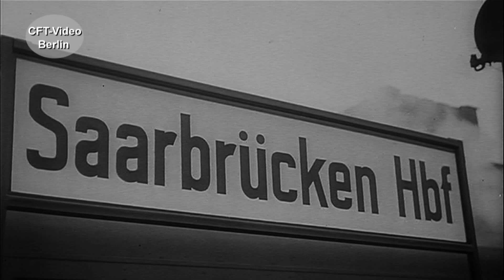Das Saarland wird angeschlossen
Am 1. Januar 1957 wird das Saarland an die Bundesrepublik Deutschland angeschlossen. Gleichzeitig wird die Bundesbahndirektion Saarbrücken ins Leben gerufen. Ein DB Film berichtet darüber. Schauen Sie mal. Hier mehr über Dampfloks Für nur 2,99/Monat oder 3,99/Monat Kanalmitglied werden und inzwischen 190 oder 209 Filme in voller Länge und ohne Werbung Anschauen